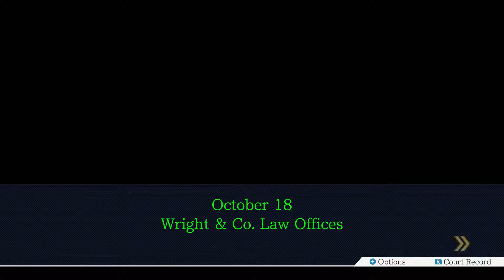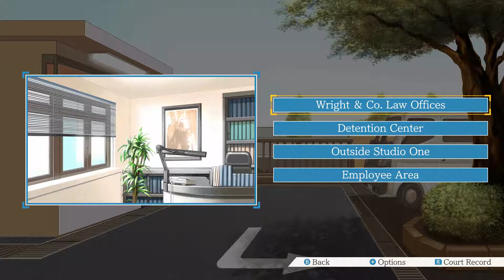Phoenix Wright: Ace Attorney | Episode 3: Turnabout Samurai | Day 2 - Investigation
This is the first game as part of the Phoenix Wright: Ace Attorney Trilogy for Nintendo Switch.

I'm playing "Turnabout Samurai" (Case 1-3) through memory of playing it originally on Nintendo DS.

This game is rated T for Teens. It contains blood, language, suggestive themes, tobacco reference, and violence. As such, the contents of this video may not be suitable for individuals under age 13.